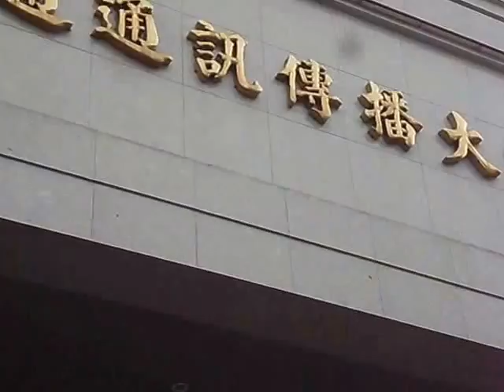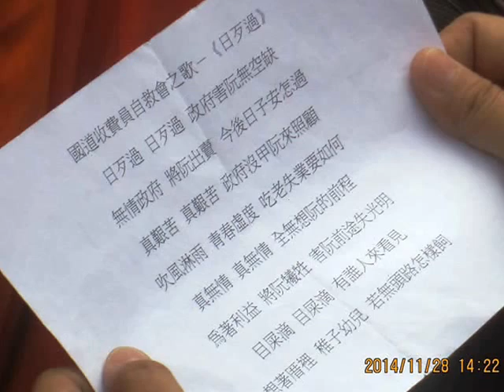國道收費員自救會等 國道收費員自救會交通部會師記者會實錄20141128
國道收費員自救會
自救會交通部會師
時間：11/28下午兩點
地點：交通部
國道收費員自救會歷經八天絕食，已有一無限期絕食的收費員體力不支送醫，今天在衝突的過程中也有多名聲援者受傷送醫。葉匡時對此完全不聞不問，甚至於今晚說出「做不到就是做不到」這種麻木不仁的話。政府只顧選舉，不顧勞工，工人萬不得已，只好繼續抗爭。明日兩點，國道收費員自救會將招集社會各界與聲援者，至交通部會師，並進行我們下一波大型抗爭行動。
國道收費員自救會2時會師至3時候，由交通部搭乘4台遊覽車及小客車將開上國道要「決戰國道」，有在內湖安康路284號(加油站)對面的etag門架上，絕食抗議，另有一部份成員往基隆等地抗議。
會師中自救會會長林碧煌表示，交通部長葉匡時冷血，對絕食成員不聞不問，只會隔空放話。
大高雄總工會理事長陳志銘表示，現在只有總統馬英九才能解決問題，要求總統直接找徐旭東，不解決就和遠通解約。
繼27日國道收費員自救會等 交通部一騙再騙 收費員抗爭到底記者會
28日抗議橫幅「國家關廠賣國道，工人絕食討公道」/1031128/